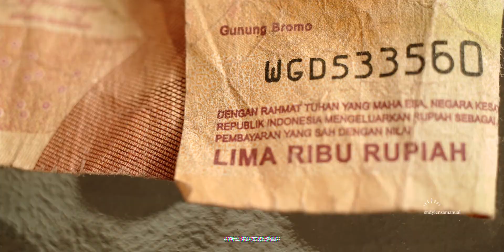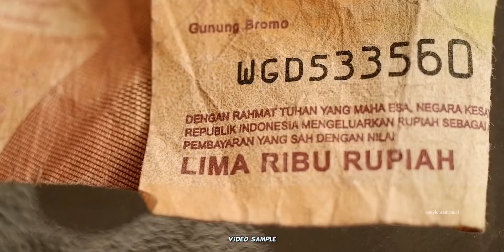Langka lensa manual macro SMC PENTAX M 50mm f4 mount PK mulus bokeh tajam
Lensa manual endylensamanual
SMC PENTAX M MACRO 50mm f1.4
Mulus, tajam, bokeh
Minat bisa cek link dibawah